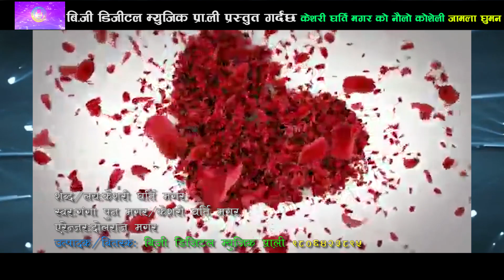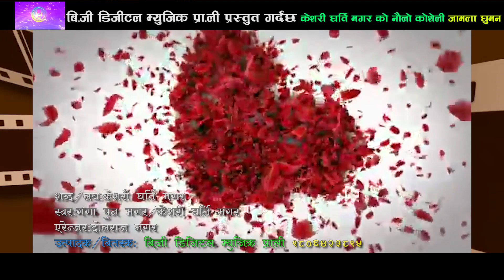JAULA GHUMNA Kesari gharti magar ko New Jhyaure Song 2075 2019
Right for this video is provided by BG Digital Pvt.Ltd.

Nepali Lok Dohori Song -JAULA GHUMNA
➤ Singer – Ganga puna/Kesari gharti magar
➤ Lyrics – Kesari gharti magar
➤ Artists –
➤ Editor –
➤ Camera –
➤ Director –